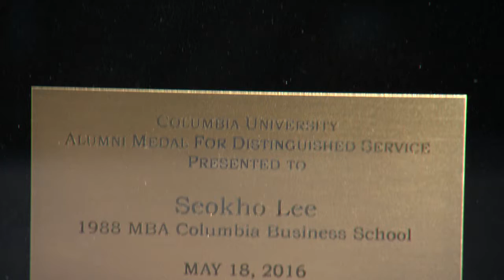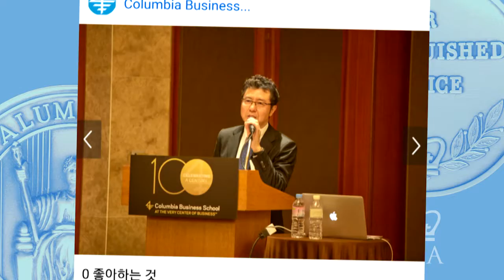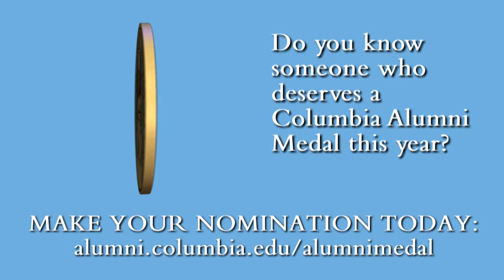2016 Alumni Medalist Seokho Lee ’88BUS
Seokho went into investment banking at Shinhan Investment Corp., where he contributed to globalizing Korea’s capital market through numerous IPO and M&A deals. Since 2000, Lee has established and managed his own hedge fund, Veritas Capital, where he approaches the market with value investing methods and balances his portfolio with hidden gems in the stock market. As Korea’s economy expanded tremendously over the years, yearly enrollment of new Korean students at Columbia Business School has expanded from a few in the 1980s to currently more than 20. In this process, he has dedicated much of his time and effort for the past 13 years to enhancing Columbia Business School’s alumni network. Some of his notable contributions include organizing the annual Chazen Study Tours in which Business School professors and about 40 students visit Korea to explore business opportunities, arranging career sessions where leading industry figures provide recruiting guidance to graduates, and holding regular networking events for Business School alumni in Korea. In addition to his endeavors for the Business School, Lee has also put a great deal of energy into serving the CAA of Korea as vice chairman. He is a talented musician and plays violin for a Columbia alumni band.